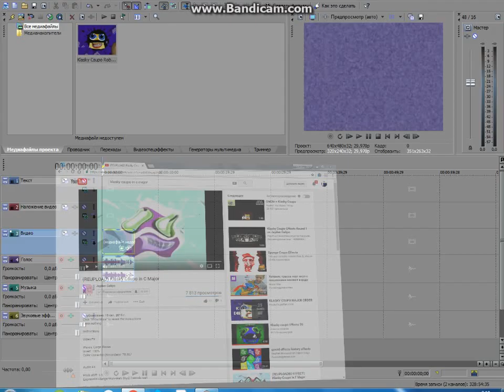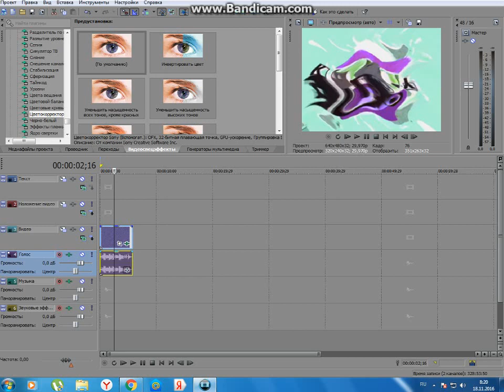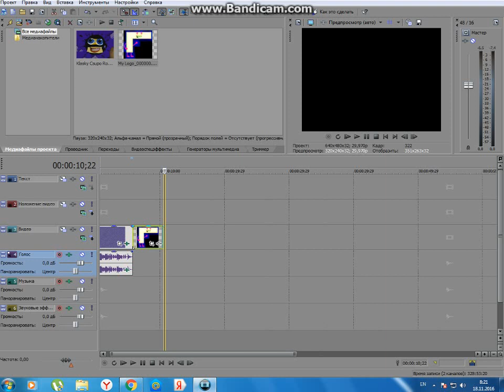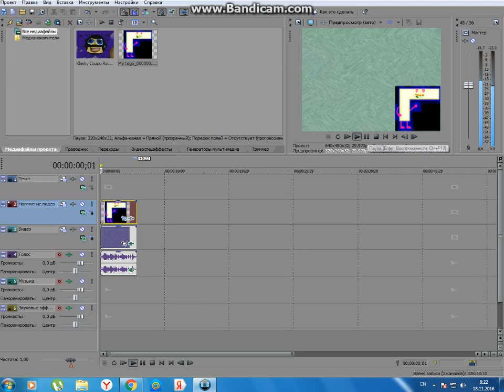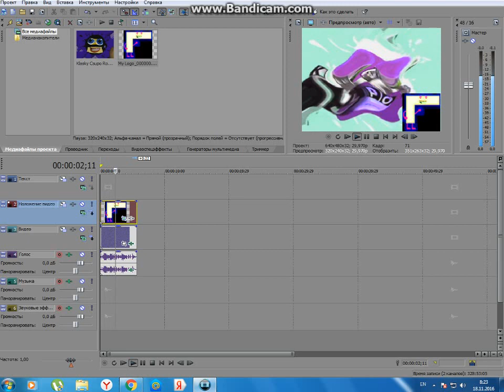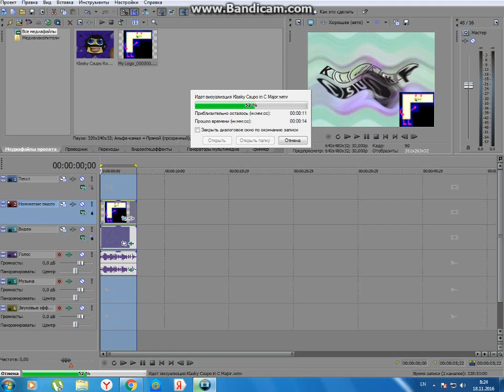How to Make C Major on Movie Studio